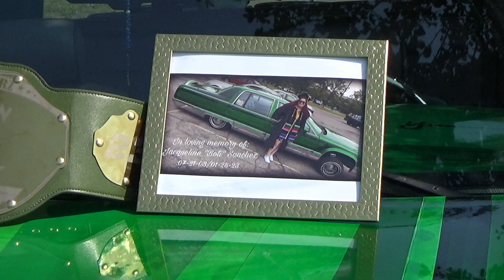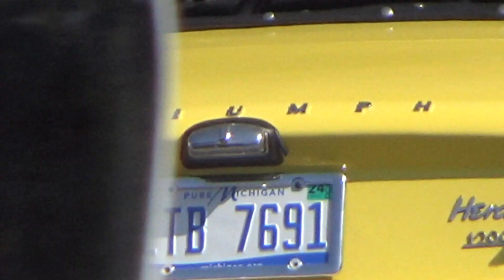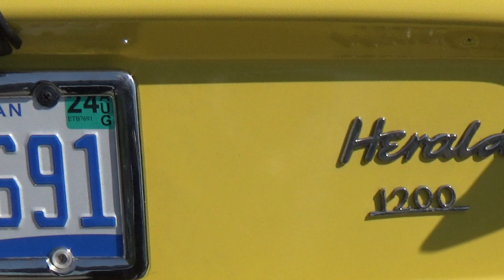2024 US 12 Cruise, Part 002